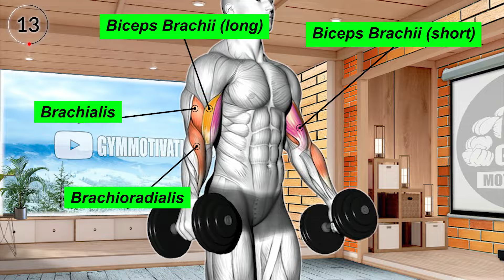6 Magic Exercises to Get HUGE Biceps Fastest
6 Magic Exercises to Get HUGE Biceps Fastest

0:06 Dumbbell Waiter Biceps Curl
0:42 Dumbbell Alternate Biceps Curl
1:15 Weighted Standing Curl
1:45 Dumbbell Incline Biceps Curl
2:16 Cable Biceps Curl
2:47 EZ Barbell Close grip Curl